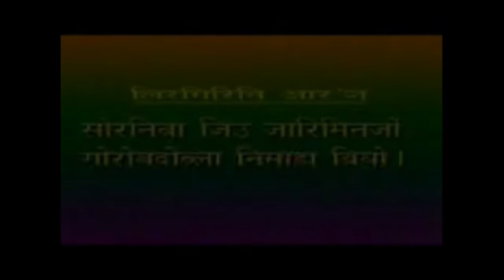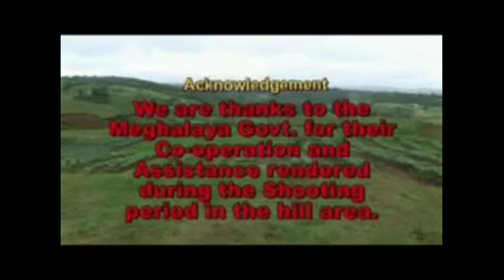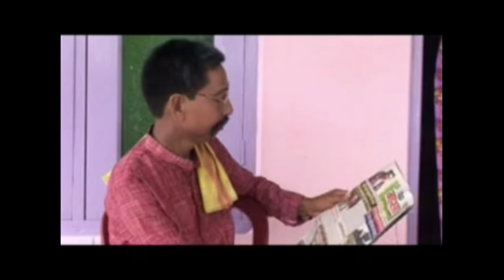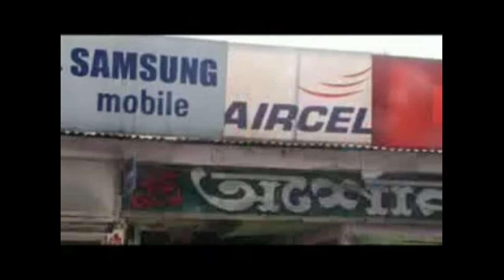Khamglinai Gwsw, Part 1 Full Boro Movie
A Boro Film, मोनसे फोसावनाय , बे सावथुनखौ आं दखानाव Disc बायनानै मोनदों । गोमालांजानो गिनानै upload होनाय जाबाय । जुदि सोरबा copy right गोनां बिगुमाया नुसननानै delete खालामनो थिनोबोला delete खालामनो थाखाय थियारि ।